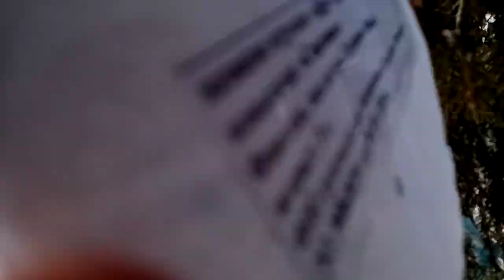31 декабря.Прогулка по площади.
снежный городок.